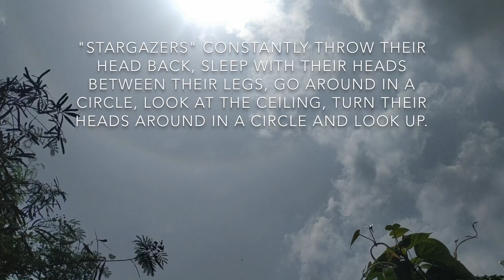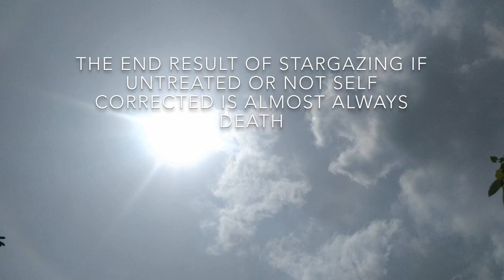DO YOU CURE BALELENG OR STARGAZING IN BIRDS?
PAANO MAIIWASAN ANG BALELENG / STARGAZING?

In order to properly treat wry neck, you first need to separate the affected bird from the rest of the flock. This condition isn't contagious, but as we mentioned earlier, other birds may trample or peck a disabled chick. Keeping your bird separated will also help keep its stress levels down.

🐥 BEGINNER'S GUIDE TO PARAKEET CARE: ✨

🐣 BEGINNER'S GUIDE TO COCKATIEL CARE: ✨

🦜 ARE YOU A PET LOVER?  ✨
YOU CAN WATCH MY PREVIOUS VIDEOS: PET VLOGS

📍 DO YOU LOVE TO TRAVEL? ✨
YOU CAN WATCH MY PREVIOUS VIDEOS: TRAVEL VLOGS